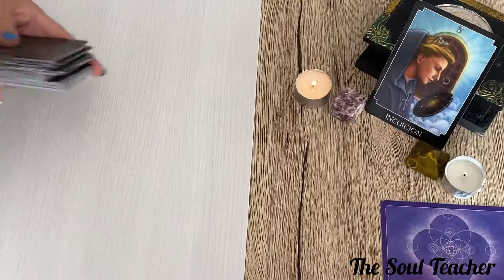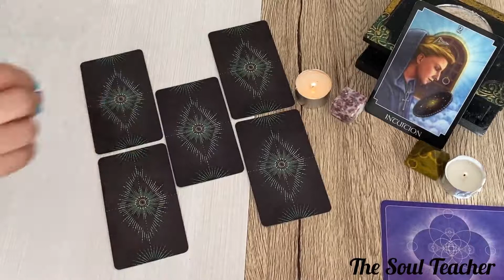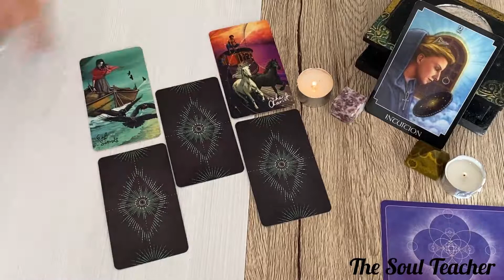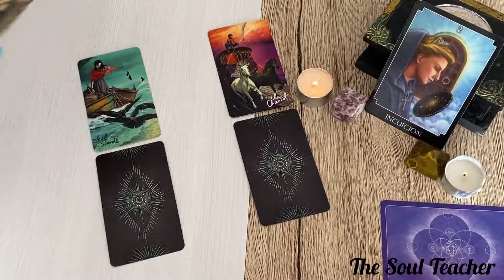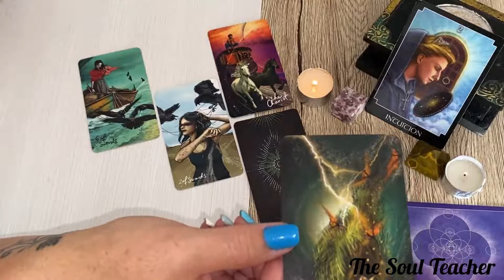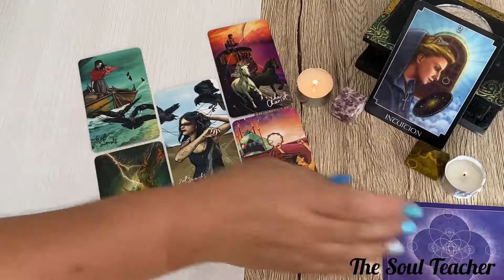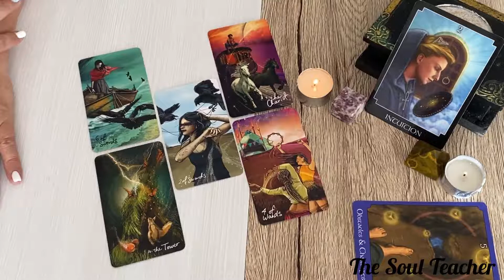Libra ~ Intuition ~ You are on the brink of great triumph and forward movement!